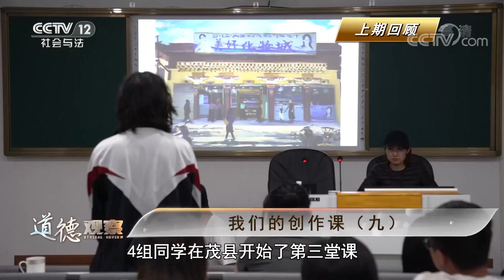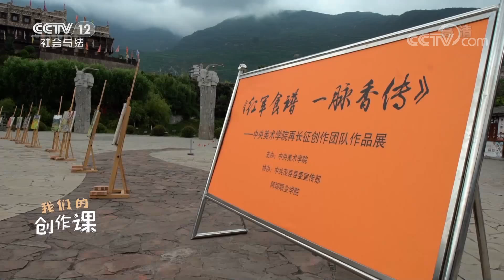《道德观察(日播版)》中央美术学院“再长征” 用画笔描述了长征时期红军生活的艰辛《我们的创作课》EP9 20220125 | CCTV社会与法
本期看点：随着第三堂课进入尾声，同学们在四川省进行的“新时代主题创作课”也即将结束。返回北京之前，带队老师决定在茂县广场上举办一次作品展，展览此次创作的100幅作品。一个时代有一个时代的主题，一代人有一代人的使命，在新的长征路上，他们将心怀热爱与敬畏。